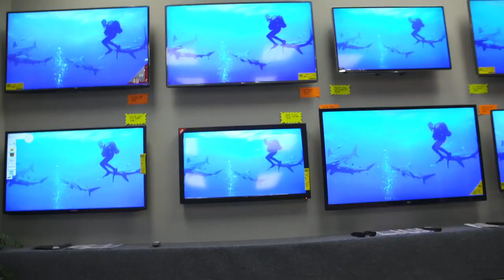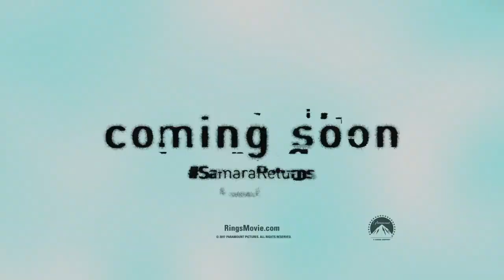O Chamado 3 - Pegadinha: Samara Morgan [Terror]